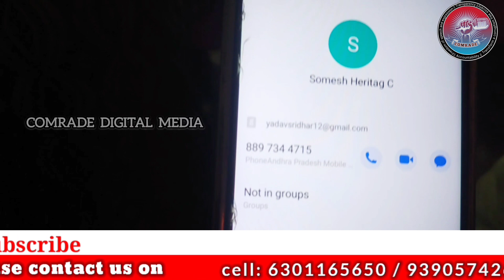Fake Icecream Scam in Hyderabad caught them red handed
Welcome to the official YouTube channel of Comrade Degital Media
We have registered ®️ our YouTube channel under MSME department as a Degital Media.
We are not at all interested in blaming any of the other content and news providers, as the aim of the media is definitely to act as a fourth pillar of democracy.
We provide one stop destination for all kind of updates such as political, sports, entertainment, business, science and technology, exclusive interviews and current affairs in the true journalism form.
We Act under Article 19 of Indian Constitution Freedom of Speech and Expression.